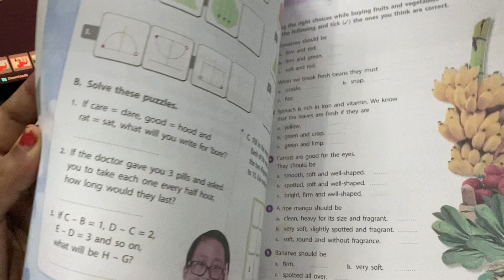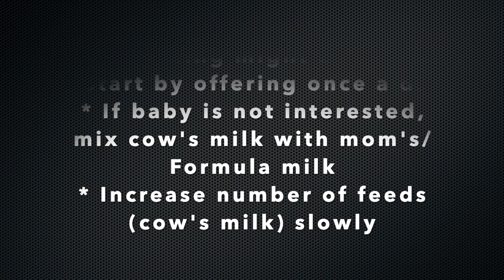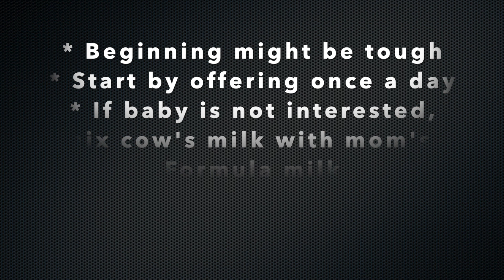TeluguVLOG | CuteBabyDance Moves 🕺 || New Swing, Sharing 🤗, Love 👪 ❤️ | TransitionToCowMilk🐄🥛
Hello andi,

India Diaries is back on my channel.
If you are new to my channel please watch the previous episodes to feel connected & be a part of our family!!! 🤗

Hope everyone is doing good. I would like to share my knowledge, experiences on babies, fashion, beauty, style, fitness and healthy cooking ideas.

Any suggestions or requests for further videos would be much appreciated. :)

First Snow Fall in USA | Baby First Snow in 2021 | Winter Life | Baby food | Telugu Vlogs in USA

6 month old baby food Ideas | What my 6 month old baby boy eats in a day? | solid foods for babies |:

How to get covid test done in USA? | Covid Test In USA | 76 hours before flight departure? | Required documents for Air India flight

Mom departure to India | Travel diaries part -1 | Covid test in USA| Telugu Vlogs In USA | Farewell

USA to INDIA Mom Travel diaries part -2 | Airport scenes | Departures are hard | Telugu Vlogs in USA

చిన్న పిల్లలకు స్నానం చేయడం ఎలా? | How to give bath to your baby? | Products that I use for my baby|

Gender myths in Pregnancy | Boy or girl? | Symptoms? | How I know if it is a boy or girl?